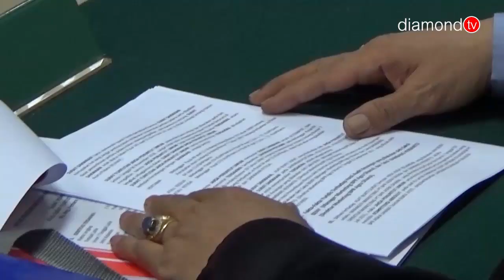PENGACARA ERLINA NILAI TUNTUTAN JPU BERDASARKAN ASUMSI DAN IMAJINASI